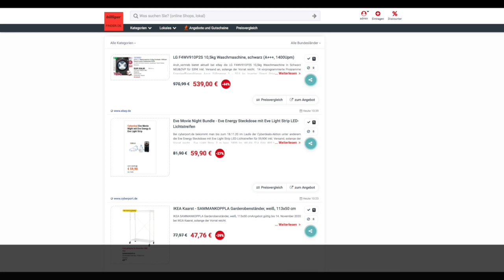Schnäppchen des Tages 12.11.20 - Eve Energy Steckdose mit Eve Light Strip LED-Lichtstreifen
Heute ist Schnäppchen des Tages -  Eve Energy Steckdose mit Eve Light Strip LED-Lichtstreifen.